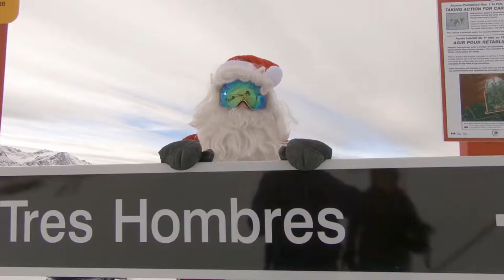MERRY CHRISTMAS FROM MARMOT BASIN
Ski and Ride with Santa on Christmas Day.

And, check us out on our official Facebook, Twitter and Instagram accounts!!